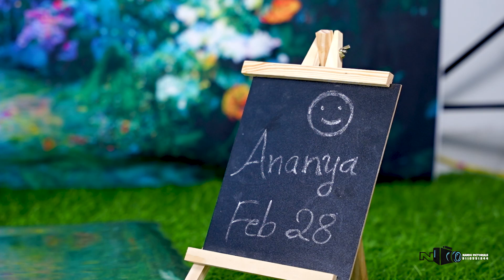Ananya PreBirthday Treaser/@Nandu Pictorials